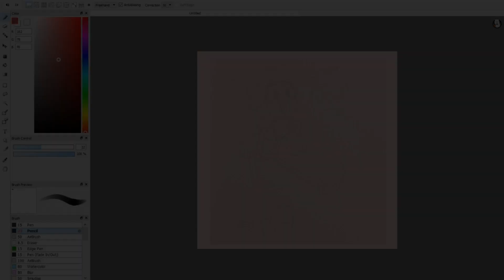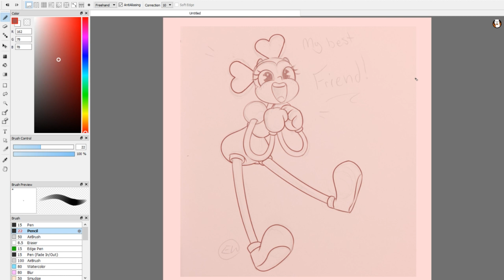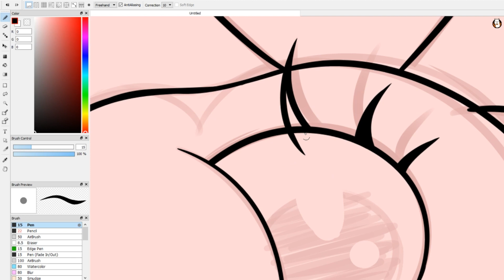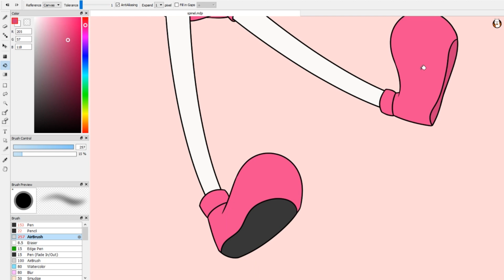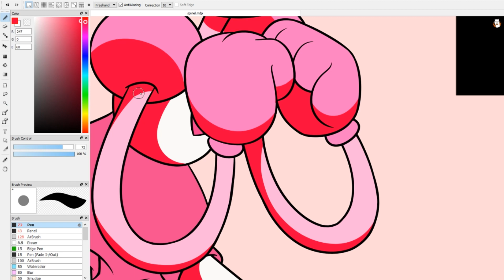Steven Universe - Spinel Speedpaint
I'm a little late to the party but here's some Spinel!!

---Tools---
Fire Alpaca
Turcom Tablet